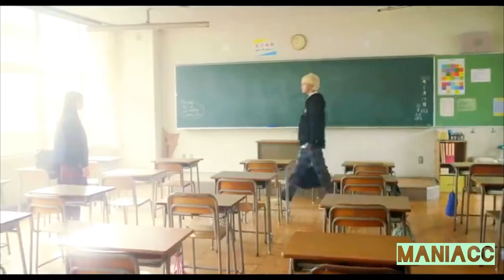[FMV] Kai X Hana❝I don’t have to stay❞【Honey Lemon Soda】💛